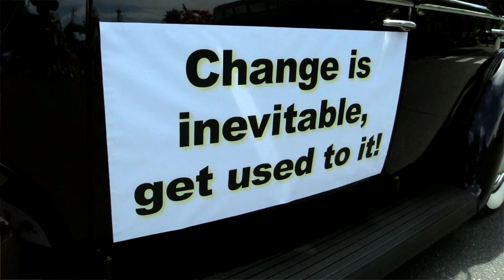2019 Windsor Shad Derby Festival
Windsor, CT

Some of the highlights of Shad Derby Day Festivities is the annual Shad Derby Parade that marches through town from the High School to Capen Street to Broad Street and to an end at the Town Green in Windsor Center.

The parade features many groups (50 in 2018) including the Windsor High School marching band, the Windsor Fife and Drum Corps, the Shad Derby Monarch and the Royal Court, the Shad Derby Queen candidates, first responders, school groups, sport groups, scouts, worship groups, and the list goes on.